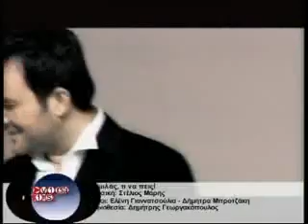Xristos Pazis - De milas ti na peis Official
Τιτλος Αλμπουμ:Δε μιλάς τι να πεις (2006)
Σκηνοθεσια: Δημητρης Γεωργακοπουλος
Edit: Nikos Alexandratos
Πρώτη Εκτέλεση:Χρήστος Πάζης

Μετά την επιτυχία του album «Μια στιγμή...», κυκλοφορεί από τη Virus Music ο νέος δίσκος του Χρήστου Πάζη, με τίτλο «Δε μιλάς, τι να πεις».
Ανανεωμένος, με ολοκαίνουρια τραγούδια που φέρουν την υπογραφή σημαντικών δημιουργών, ο Χρήστος Πάζης είναι έτοιμος να κάνει τη διαφορά.
Δύο από τα νέα τραγούδια του Χρήστου Πάζη, «Ποια χέρια» και «Το ξέρεις», φέρουν την υπογραφή του Σταμάτη Γονίδη, ενώ στα υπόλοιπα συναντάμε τους Μάριο Ψιμόπουλο, Εύη Δρούτσα, Ελένη Γιαννατσούλια, Στέλιο Μαρή, Δήμητρα Μπροτζάκη, Τάσο Βουγιατζή, Δημήτρη Κορδατζή, Βασίλη Παπαδόπουλο και Σόλωνα Αποστολάκη.
Αν η γυναικεία φωνή στο «Όπως κι άλλες πολλές» σας θυμίζει κάτι, σας αποκαλύπτουμε ότι είναι της εκρηκτικής Ειρήνης Μερκούρη, η οποία μοιράζεται με τον Χρήστο Πάζη ένα ιδιαίτερο τραγούδι.
Από το νέο cd του Χρήστου Πάζη έχει ήδη γίνει ραδιοφωνική επιτυχία το ομότιτλο «Δε μιλάς, τι να πεις», ενώ ξεχωρίζουν ακόμη τα τραγούδια «Κατανόηση» και «Κάποιος κάπου κάποτε».
Καλή ακρόαση!